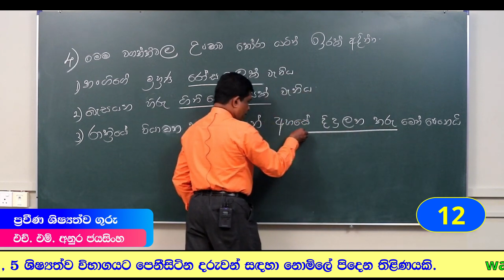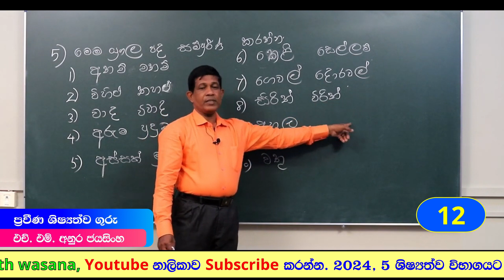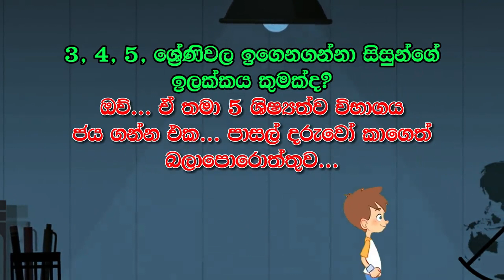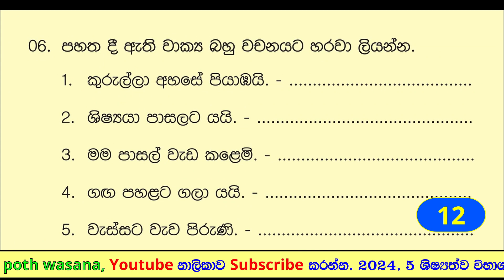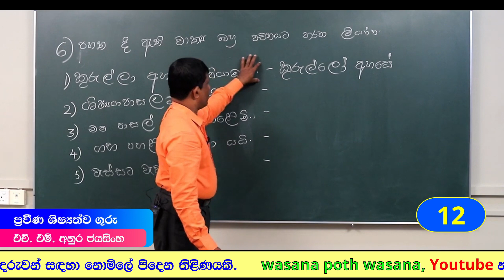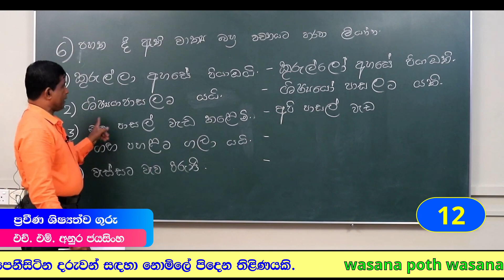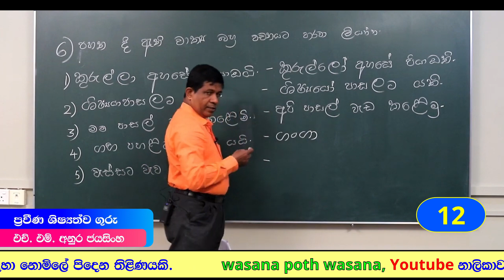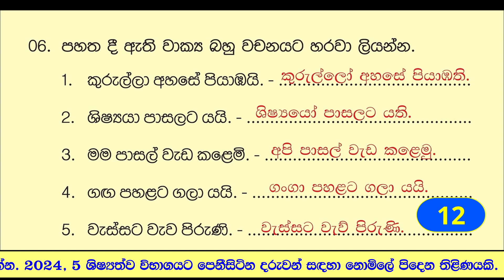2024 Grade Five Scholarship Exam Seminar Series… / Sinhala / 2024 Guess Questions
2024 Grade Five Scholarship Exam Seminar Series… / Sinhala / 2024 Guess Questions